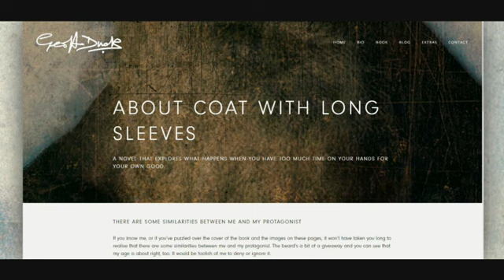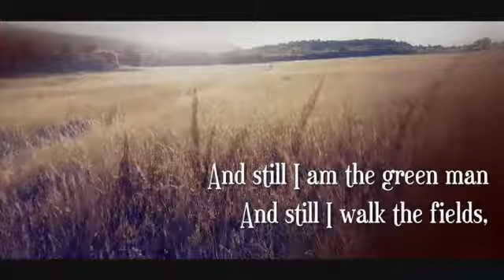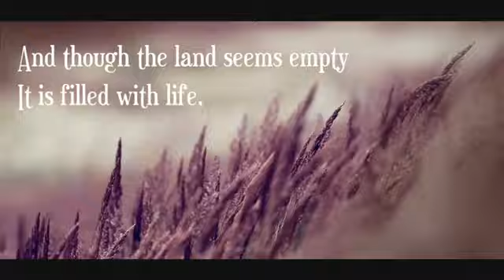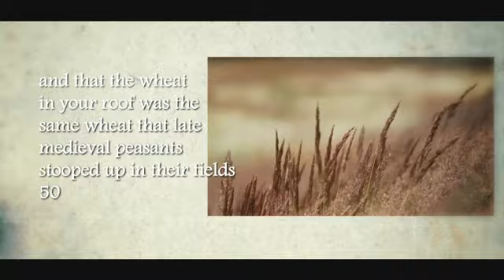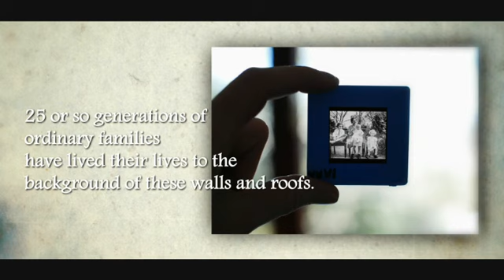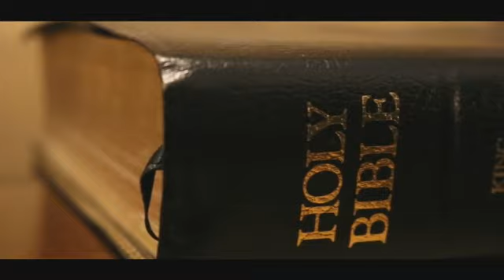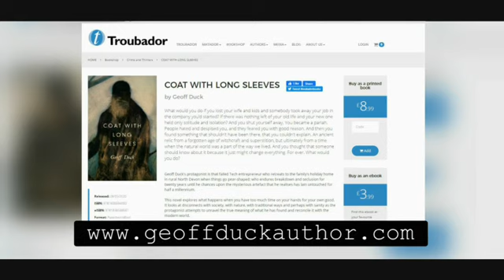Geoff Duck interview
Interview with North Devon author Geoff Duck about his first novel